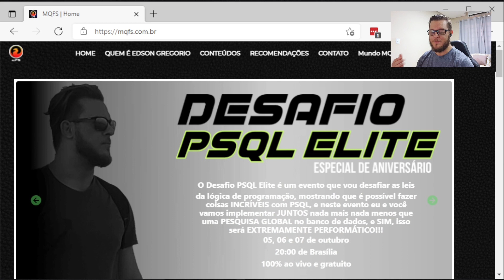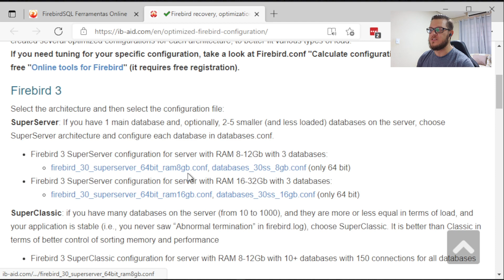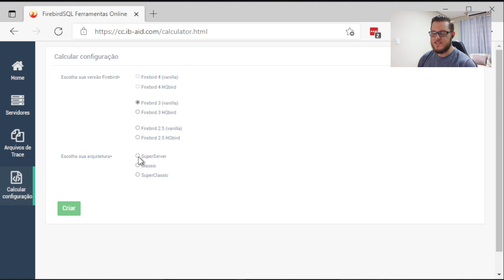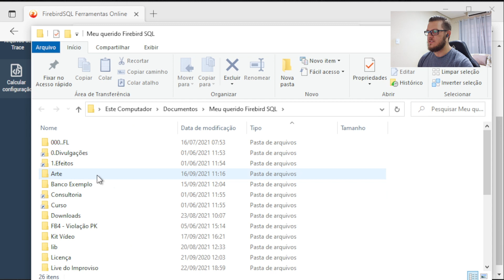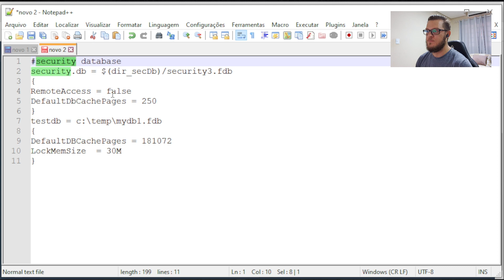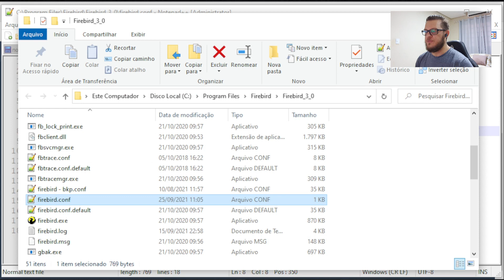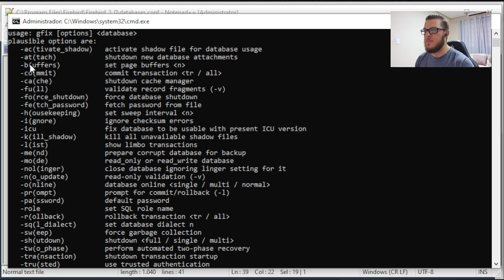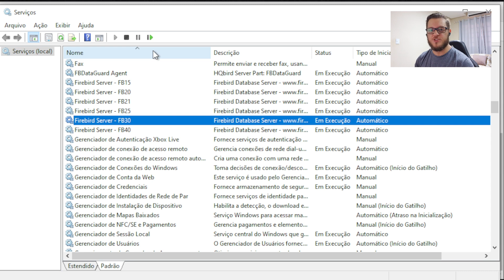Como configurar o MELHOR FIREBIRD.CONF em POUCOS SEGUNDOS!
Se você acompanha bem o canal, sabe que semana passada teve uma live de apresentação de ferramentas online da IBSurgeon! E algumas pessoas me pediram pra explicar cada uma delas com mais detalhes. Por isso, no vídeo de hoje vamos ver exatamente como fazer o cálculo das melhores configurações do firebird.conf baseado no hardware do seu cliente!! Seu firebird.conf ficará pronto em SEGUNDOS!!